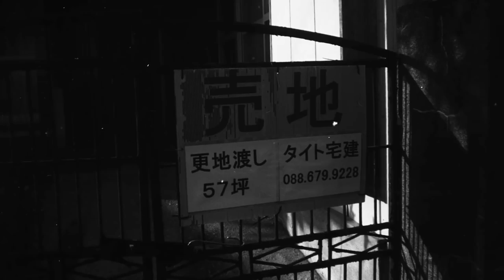オリンパスOM707は、やはりオリンカスなのか？実際に使ってみましたw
中年オタッキーの新しく始めたバイクチャンネルはこちら♬

ヤフオクでまとめて落札したジャンクカメラ、OM707。到着した時はミラーが脱落し、レンズもカビカビでしたが、なんとか使えるようにして試写してきました。

巷ではオリンカスと呼ばれているこのカメラ、果たしてどんな感じでカスなのかw

使用機種
オリンパスOM707 ズームレンズ35-70 f3.5-4.5

ケントメア400 自家現像　フジスーパープロドール（SPD）50%希釈　液温18度　現像時間8分15秒